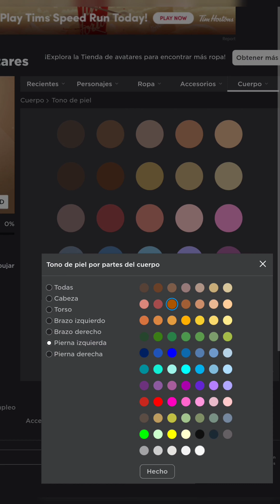DISFRAZ GRATIS!! 👉"NO" ROBUX👈 PARA CHICO Y CHICA 🌸 DBZS 🎃 ROBLOX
ROBLOX

DISFRACES EN ROBLOX